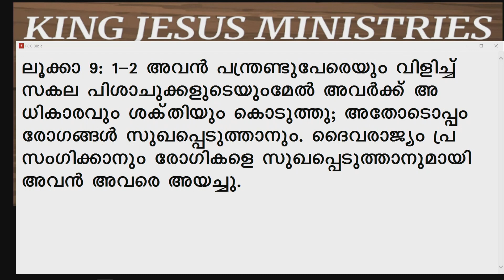SHEMA - YAHWEH - DAY - 982